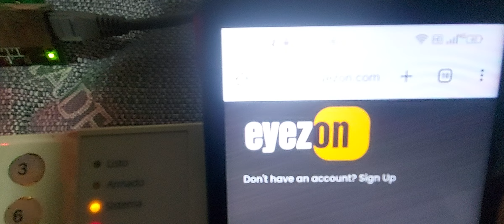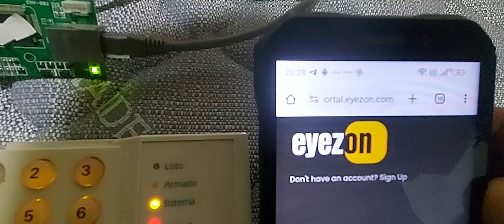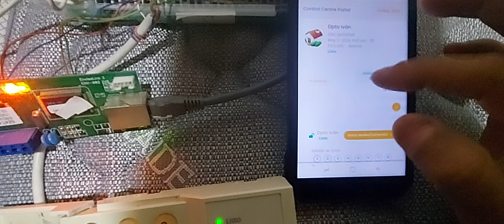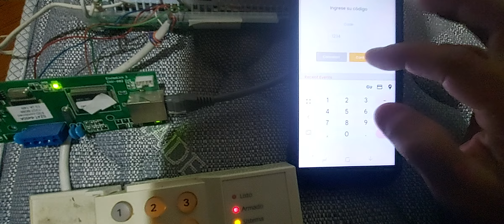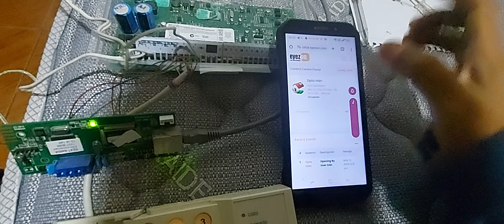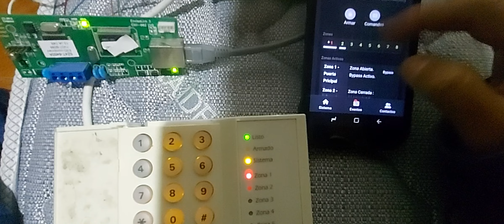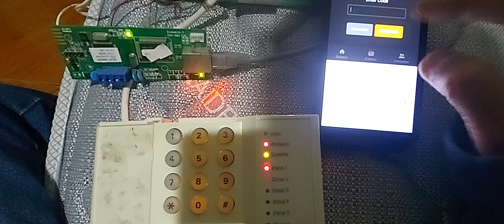Envisa link 3- app para power series- PC1832